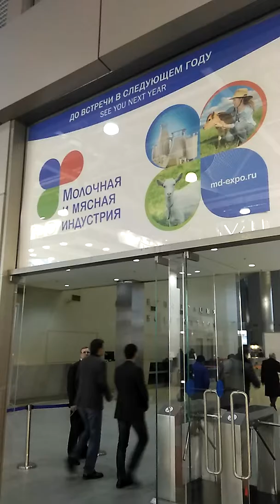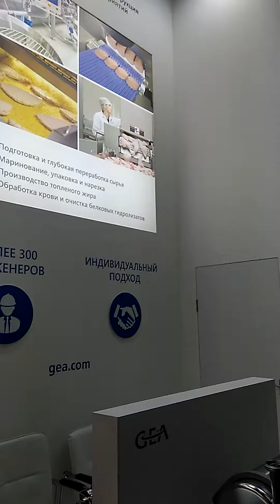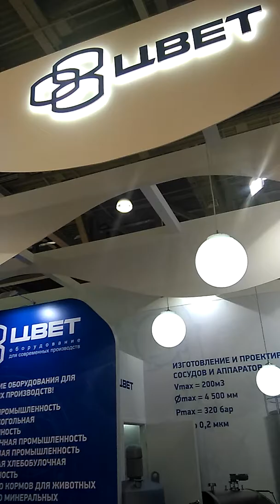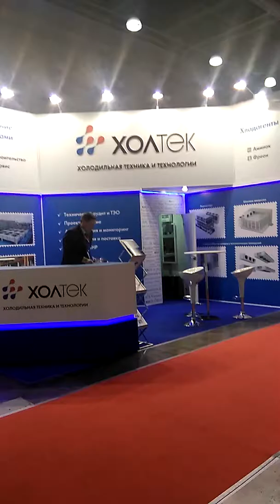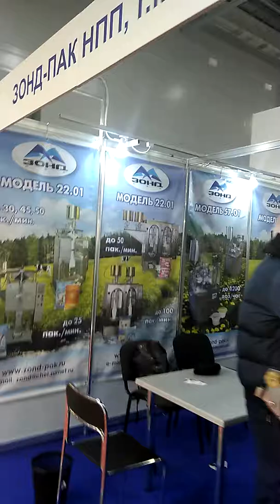Les Forums économique Russe continue avec la chefferie Africaine en fédération de Russie 🌍🇷🇺🇷🇺